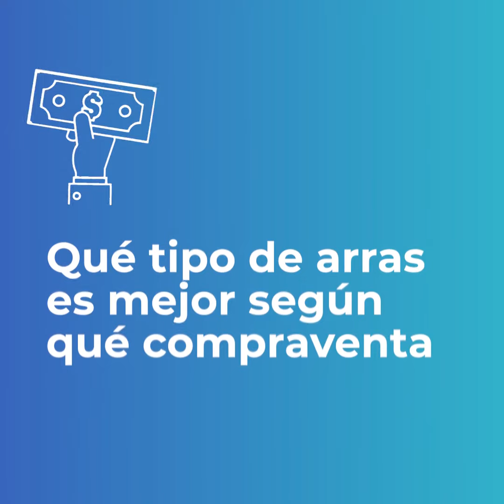3 tipos de contrato de ARRAS y cuándo usarlos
¿Vas a comprar o vender una casa? Te contamos los 3 tipos de contratos de reserva de la compraventa que hay, sus diferencias y en qué situaciones es mejor usar una u otra